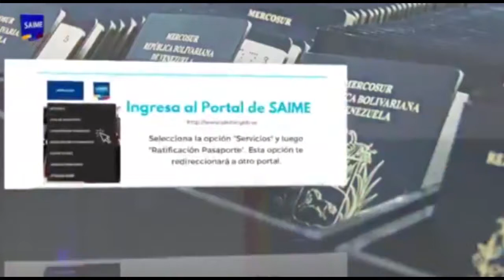Durante tres meses Saime activó nuevo mecanismo para ratificar la solicitud de pasaportes